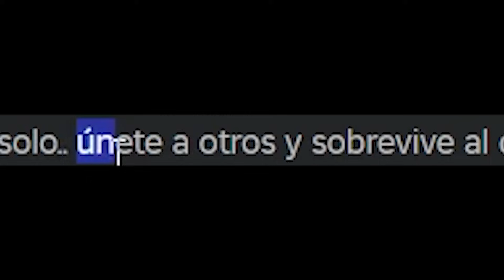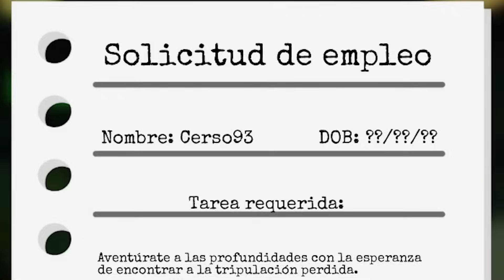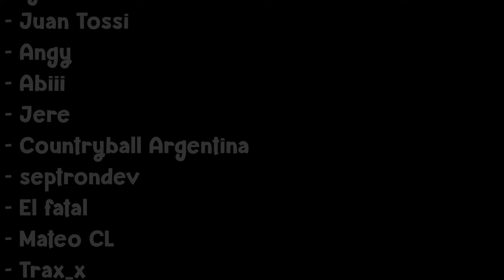😱 La MASACRE de la RESIDENCIA en el SUBMARINO da MIEDO ❌ Cerso Roblox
Hola a todos! Yo soy Cerso y hoy en Cerso roblox en español la nueva residencai de la masacre de roblox en deep descent donde tenemos que sobrevivir al nuevo monstruo chupasangre para escaparnos de el en el submarino en este juego de terror y miedo